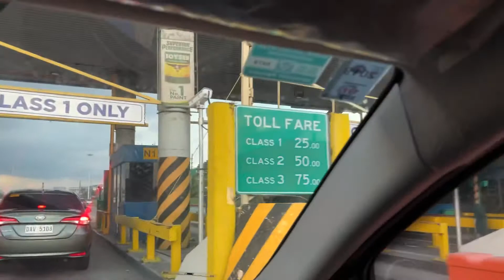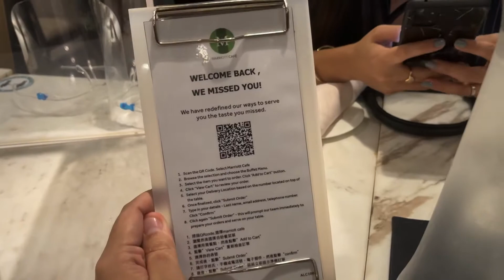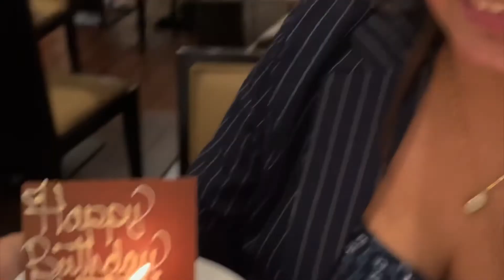MARRIOTT CAFE MANILA Buffet ( New Normal Alert Level 4 )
Dining last sept 25 2021
The hotel cafe only serves 10 percent of total capacity.